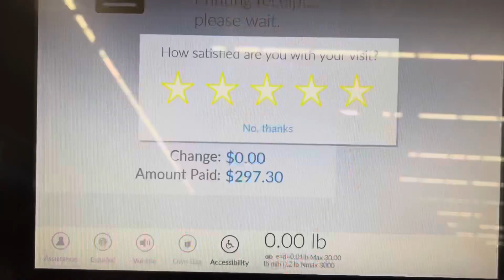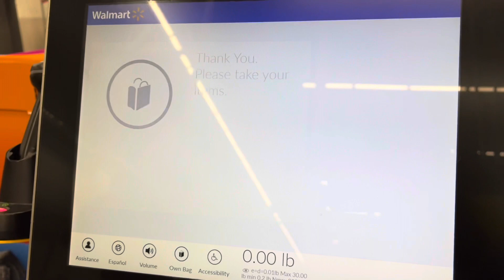Huge Grocery Haul (CherryBerry)